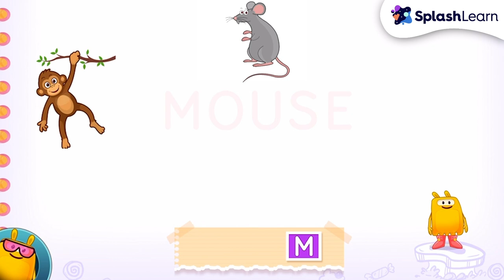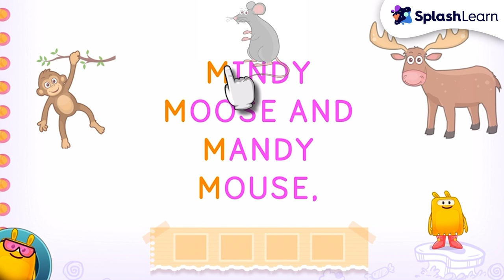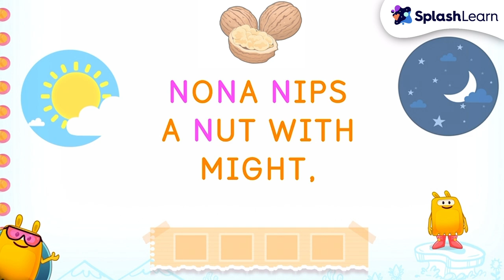Fun MNOP Alphabet Song for Kids | SplashLearn Nursery Rhymes with Cute Animation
Enjoy the MNOP song for kids, featuring Bucbuc and his cute friends singing the letter songs together. Delight in these fun phonics for kids accompanied by preschool songs such as 'Mindy Moose', 'Nona Nips', ‘Olly Otter’, and ‘Pour Peas’. SplashLearn's educational songs for kids make learning the alphabet fun. You can play this MNOP alphabet song for kids anywhere and anytime to keep them engaged. Alphabet learning is easy with this phonics song, as kids can learn MNOP without writing it down.

*Learn more about the learning concept behind the song on SplashLearn*

*Download the SplashLearn app for fun learning games*

*Video chapters with timestamps*

00:00 - 00:49 Mindy Moose Song to Learn Letter ‘M’
00:50 - 01:53 Find Friends of Letter ‘M’ with Bucbuc and Friends
01:54 - 02:20 Mindy Moose Song to Learn Letter ‘M’
02:21 - 03:22 Find Friends of Letter ‘N’ with Bucbuc and Friends
03:23 - 03:47 Nona Nips Song to Learn Letter ‘N’
03:48 - 04:43 Find Friends of Letter ‘O’ with Bucbuc and Friends
04:44 - 05:09 Olly Otter Song to Learn Letter ‘O’
05:10 - 06:01 Find Friends of Letter ‘P’ with Bucbuc and Friends
06:02 - 06:35 Pour Peas Song to Learn Letter ‘P’

*Why you will love our videos*

🌟 📘 Cover new concepts and skills with every video

🌈 🎨 Colorful images and characters to make learning fun

🎶 👶 Keep your kids entertained with fun learning songs

✨ 🏖️ Unlimited practice to keep your child on track even during holidays

*What we do best* 📚

SplashLearn is a learning platform designed to ignite the potential of young minds. We aim to inspire kids aged 2 to 11 to reach their full potential by developing strong foundational skills in Math and English. The platform transforms learning into a fun adventure with over 4,000 captivating Math and ELA games, more than 10,000 worksheets for daily practice, and over 16 monthly Live Classes to stimulate creative thinking. SplashLearn is the perfect destination for parents looking to blend fun, laughter, and learning into their child's learning journey.